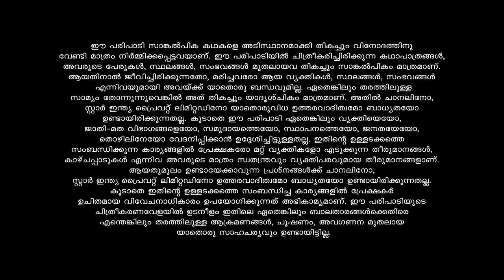Mounaragam ജുബാനയോടും ഡോണയോടും മനോഹറിനെ കുറിച്ചുള്ള സത്യങ്ങൾ വെളിപ്പെടുത്തി കിരൺ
Kalyani, a mute girl, is abandoned by her father. As she longs for his affection, Kiran, a guardian angel, enters her life. What turn will their life take now?